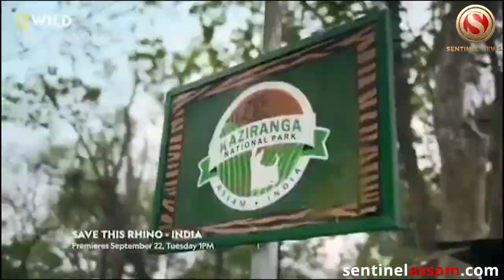Kevin Pietersen’s Docu on Assam Rhinos to Air on Sept 22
England’s cricketer Kevin Pietersen’s documentary focusing on rhino conversation - 'Save This Rhino – will be airing on the National Geographic Channel on September 22 at 9 PM. Assam's Forest Minister Parimal Suklabaidya today took to Twitter to inform about the long-awaited documentary's premiere. The minister shared the trailer of the documentary on his twitter. The former England captain who is also a nature lover, had visited Kaziranaga earlier this year and shot extensively for the documentary. He had also lauded the conservation efforts — by people and dogs — at the Kaziranga National Park in Assam. He had also filmed the anti-poaching services of sniffer dogs at Kaziranga and the activities of the Central Wildlife Rescue Centre (CWRC) at Panbari.